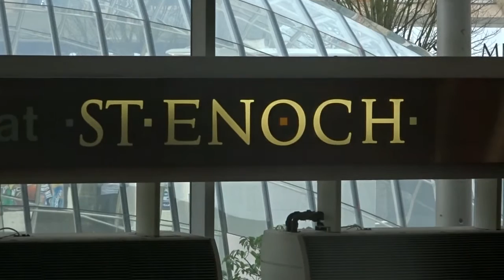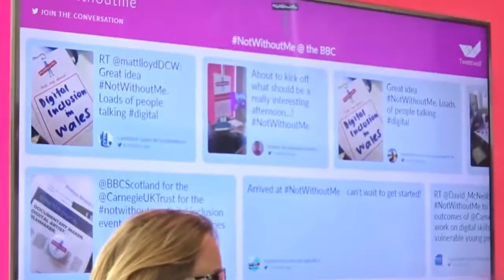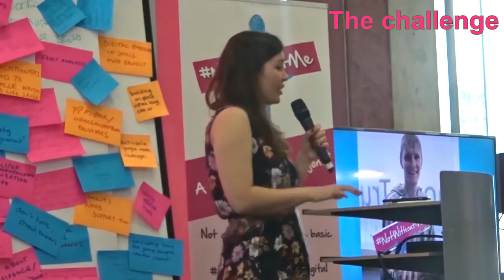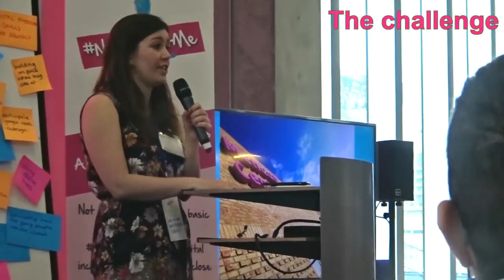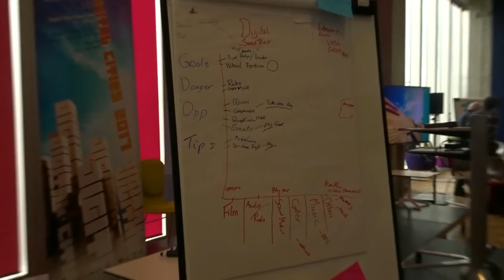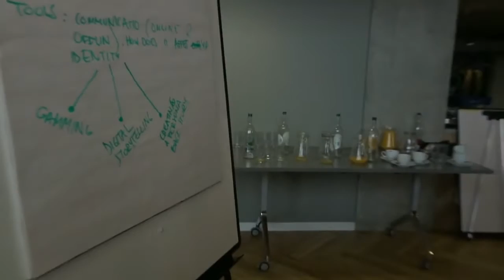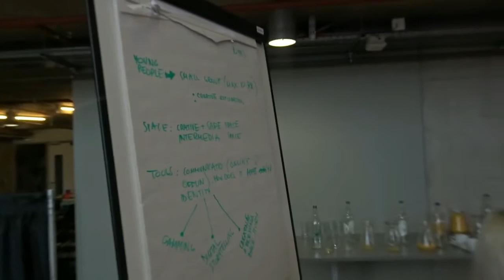Dangerdebbs on NotWithoutMe | Vlog 15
Capturing a day at the BBC Scotland building to find away to help young people learn more about digital skills.There was so many people with great ideas. Lots of good chat/plans before and after the network event with teachers, parents, media creatives and youth workers delivering digital skills.
Event created by Carnegie UK Trust with Prince's Trust Scotland and Young Scot, inside the BBC Scotland building. This was joining the digital cities week in Glasgow with the BBC Academy

NotWithoutMe - A network of people helping to find a way to help young people to learn more about digital skills in Scotland with Carnegie UK Trust

INSTAGRAM Event was created by the Carnegie UK Trust, hosted by youngscot, prince's trust and apart of Digital Cities week in Glasgow with BBCrdebbs/